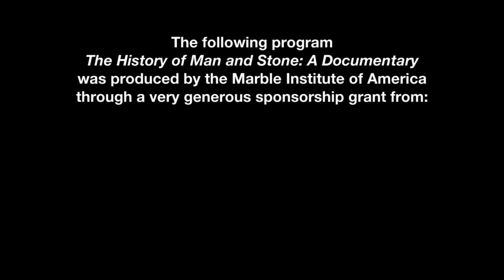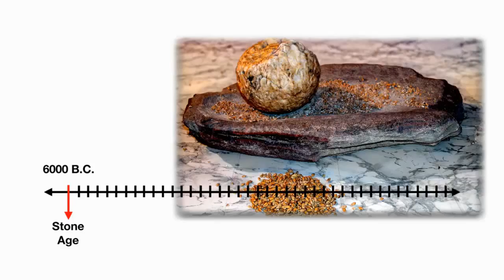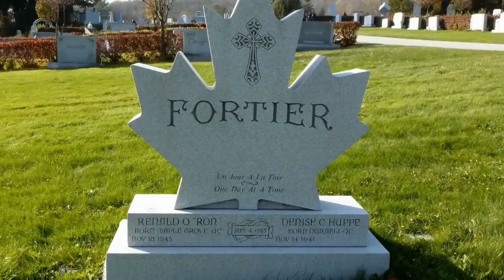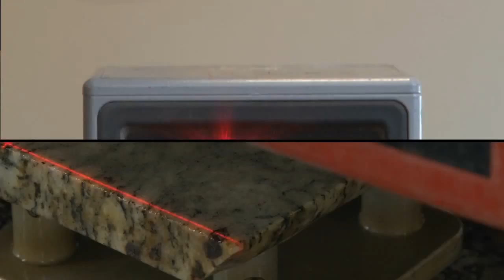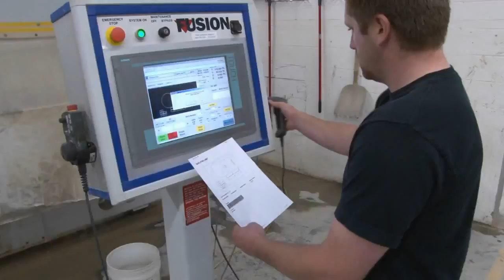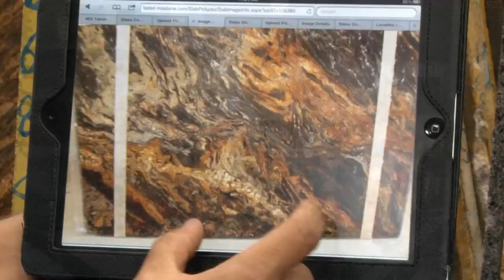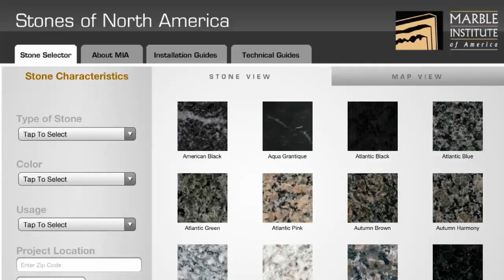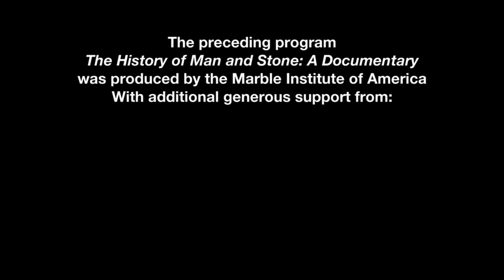The History of Humans and Natural Stone - A Documentary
A documentary produced by the Marble Institute of America describing the history of human beings and the use of natural stone.